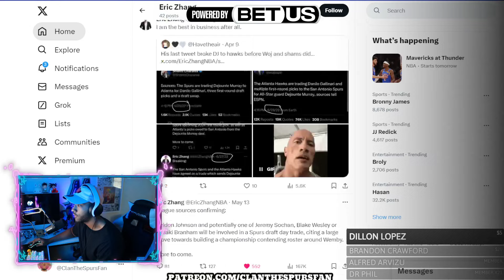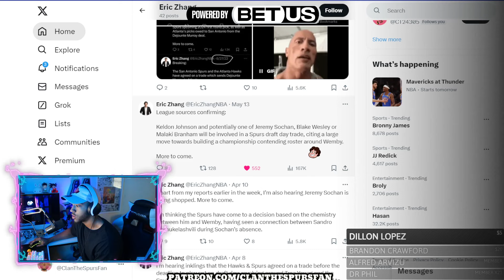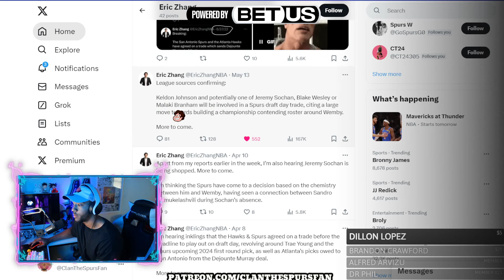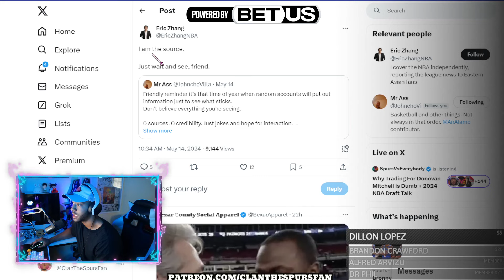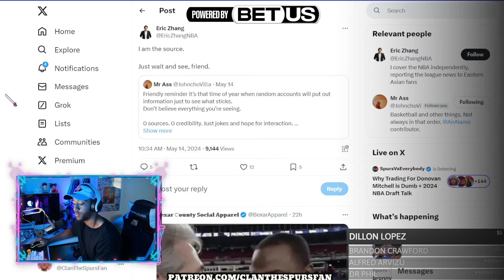PATHETIC Sochan and Keldon Trade Rumor..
CLAN the SPURS fan
55 Backusburg Rd

or NBA